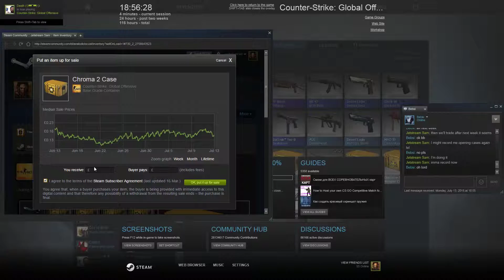SECOND CASE OPENING IN CSGO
i hate gaben